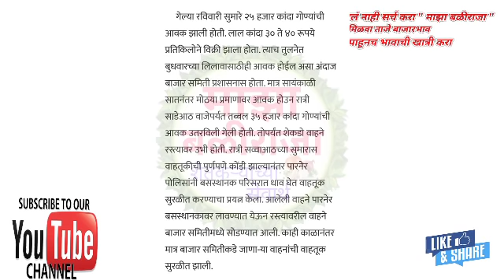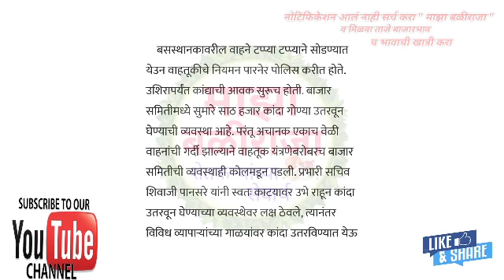बाजार समितीत कांद्याची प्रचंड आवक! पारनेर मधील वाहतूक ठप्प! का वाढली आवक पहा काय आहे कारण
!माझा बळीराजा!

मराठवाडा कांदा बाजार भाव, कांदा बाजार भाव, कांदा बाजार भाव लासलगाव, कांदा भाव, कांदा बाजार भाव नाशिक,कांदा बाजार भाव,माझा बळीराजा कांदा बाजार भाव,आजचे कांदा बाजार भाव महाराष्ट्र,माझा बळीराजा चैनल,maza baliraja kanda bhav today,maza baliraja kanda bhav,